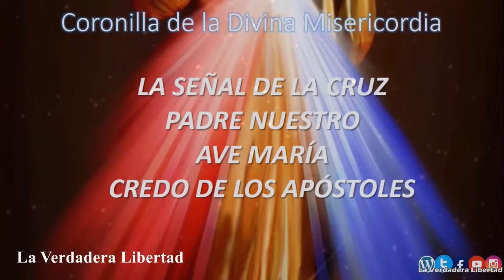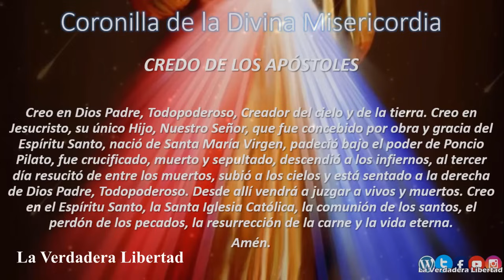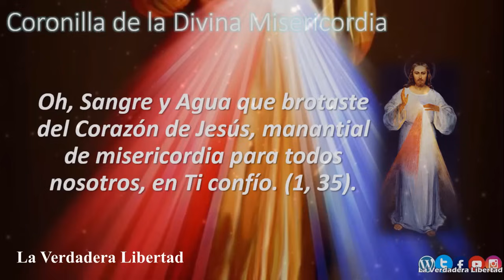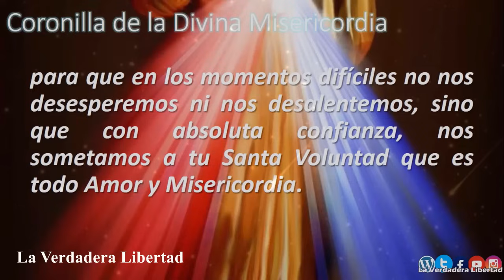📿Coronilla a la Divina Misericordia 22 de abril